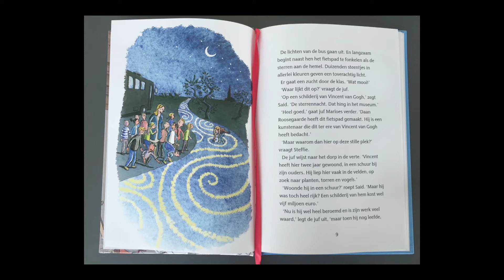Landscapes of the Future | Daan Roosegarde | TEDxGateway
According to the designer, it processes 30,000 cubic metres of air per hour – removing ultra-fine smog particles and pumping out clean air using no more electricity than a water boiler.
"The Smog Free Tower produces smog-free bubbles of public space, allowing people to breathe and experience clean air for free," said a statement from Roosegaarde.

Dutch artist and innovator Daan Roosegaarde is internationally known for creating social designs exploring the relation between people, technology and space.
Based in the Netherlands and Shanghai, Studio Roosegaarde is the social design lab with his team of designers and engineers. With projects ranging from fashion to architecture, his interactive designs such as Dune, Smart Highway and Waterlicht are tactile high-tech environments in which viewer and space become one. Roosegaarde’s professional mission is to create the missing links between bullshit and beauty, between fantasy and budget. This connection, established between ideology and technology, results in what he calls 'techno-poetry'.